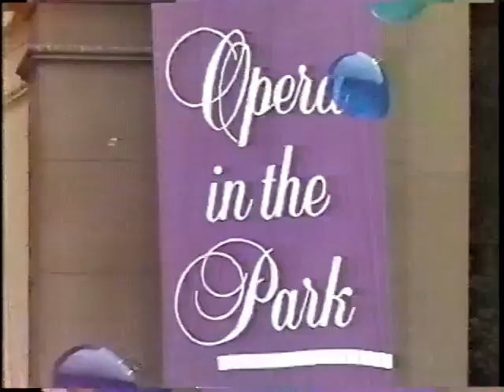Pilar Lorengar "Tu che di gel sei cinta", Turandot, Puccini. San Francisco 1986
"Tu che di gel sei cinta", Turandot, Puccini
Final del concierto con el brindis de Traviata.
Pilar Lorengar
Opera in the park
San Francisco Opera Orchestra
Dtor: K. H. Adler